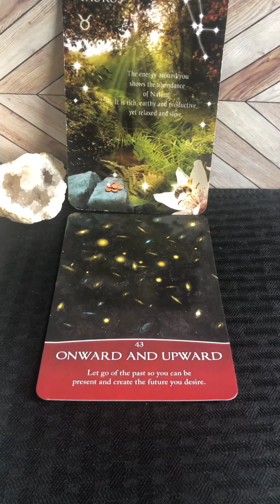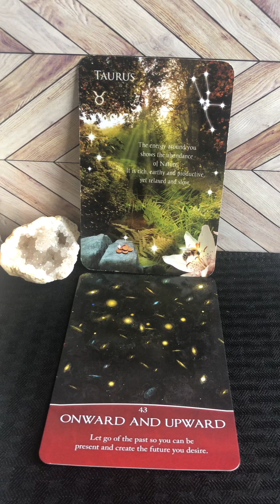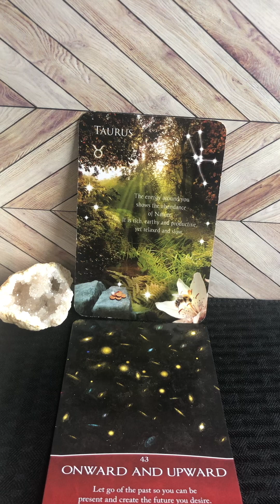Taurus ♉️ Guiding Light Messages